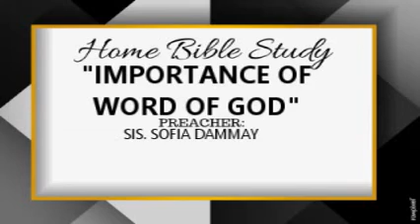HOME BIBLE STUDY